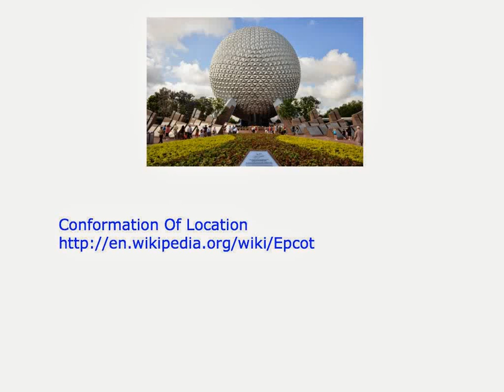Conformation Of Location Epcot Center